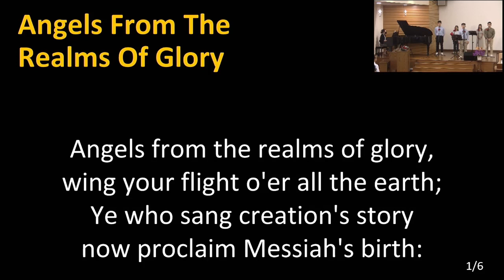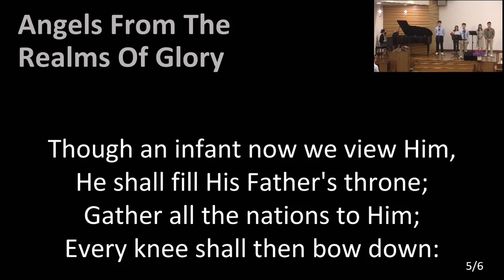Angels From The Realms Of Glory [2022-12-18]